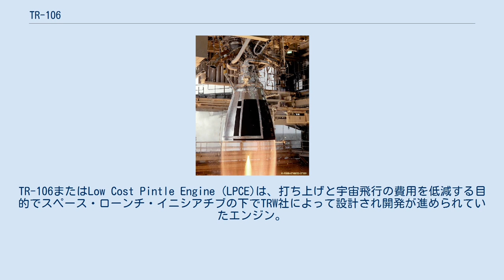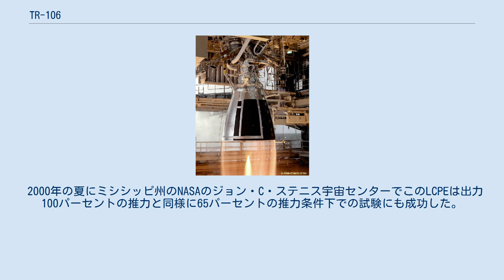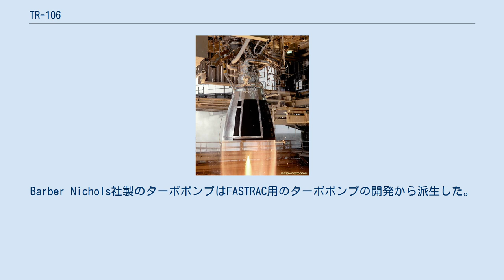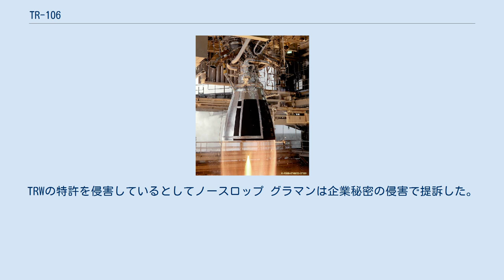TR-106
TR-106またはLow Cost Pintle Engine (LPCE)は、打ち上げと宇宙飛行の費用を低減する目的でスペース・ローンチ・イニシアチブの下でTRW社によって設計され開発が進められていたエンジン。
液体酸素/液体水素を推進剤として推力2,892 kN (650,000 lbf)を生じるこれまでに製造された最も強力なエンジンの一つになる予定だった。
 開発の目標は大型で廉価で製造の容易なブースターエンジンの開発だった。
設計は堅牢な噴射装置である単エレメント同軸ピントル式噴射装置を採用した。
同様に燃焼室とノズルには製造費用の掛かる再生冷却の代わりにアブレーション冷却が採用された。
 ピントル式噴射装置を採用したことでエンジンのアポロ月面着陸機と同様に推力を広範囲に調整可能になった。
 トム・ミューラーは推力650,000 lbfの液体酸素/液体水素エンジンであるLCPEの開発を主導した技術者だった。
 2000年の夏にミシシッピ州のNASAのジョン・C・ステニス宇宙センターでこのLCPEは出力100パーセントの推力と同様に65パーセントの推力条件下での試験にも成功した。
 TRWはピントル式噴射装置の仕様をエンジンの性能包絡線を調査する試験中に3回変更した。
技術者達はLCPEの運転の容易さを実証するために試験台上でアブレーション燃焼器を一度交換した。
 試験の結果はエンジンは幅広い推力帯域と推進剤比率において安定する事を実証した。
 エンジンの開発はスペース・ローンチ・イニシアチブの中止により一時中断された。
2002年にTRWはノースロップ・グラマンによって買収され、NASAの利用可能性のある次世代の打ち上げと宇宙輸送機のための契約の下で液体酸素/RP-1 エンジン(TR-107)の開発は継続された。
 トム・ミューラーはTRW社の推進部門の副社長になったようである。
 Low Cost Pintle Engine計画から学んだ技術はスペースX社のマーリン・エンジンに活用された。
ミューラーは2002年に他のTRWの元従業員たちと共にスペースXに参加して推進器担当の副社長になった。
Barber Nichols社製のターボポンプはFASTRAC用のターボポンプの開発から派生した。
TRWの特許を侵害しているとしてノースロップ グラマンは企業秘密の侵害で提訴した。